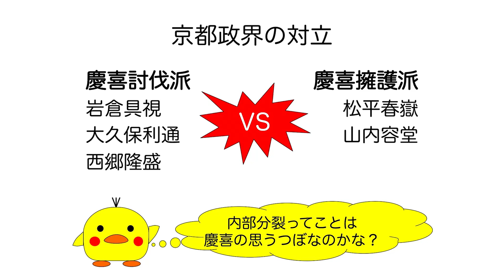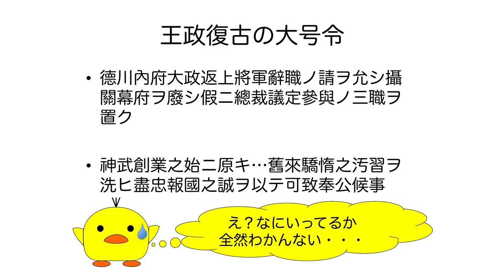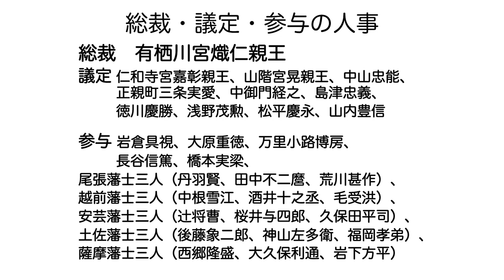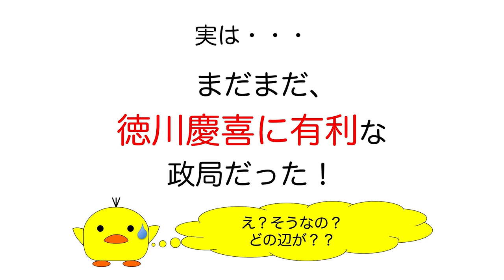第5週4話王政復古の大号令〜大久保利通の決断【CGS 倉山満】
『じっくり学ぼう！日本近現代史』第5週徳川幕府の最後
第4話王政復古の大号令〜大久保利通の決断
講師：憲政史家倉山満、聞き手：神谷宗幣
『じっくり学ぼう！日本近現代史』完全版はこちら：
公式ブログ(6/3・8日公開収録申し込み受付中！

今週のテーマは、徳川幕府の最後、です。
今回は、王政復古の大号令、ということで、徳川慶喜の最後の罠、大政奉還から、新たに新体制を敷いた新政府は、これで円満解決というわけではなく、初期の不安定さを孕んでいます。さて、どうなってしまうのでしょう？